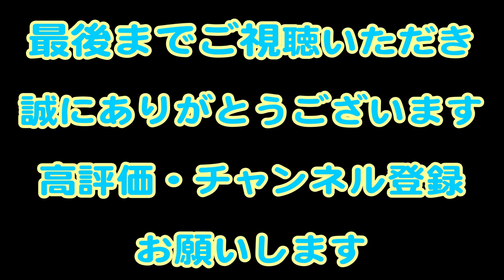バス釣り 諦めたらそこで・・・【菅野ダム】仲間内の大会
今回の舞台は、山口県の菅野ダムです。

月一回のペースで釣り仲間と釣り大会！
今回は勝てるのか？

釣りビジョンでもバスプロの方も来られるようなロケーションのいい菅野ダム！
大きいバスもたくさんいるんですが・・・

この日は、とっても厳しく感じました。
でも諦めたらダメなのです！

主なルアーはこちら！

Gary Yamamoto
5"Sanshouo （5"サンショウウオ）

Gary Yamamoto
2.9"LEG WORM (2.9"レッグワーム)

Gary Yamamoto
HEART TAIL (ハートテイル)

ism
CARVER 3/8